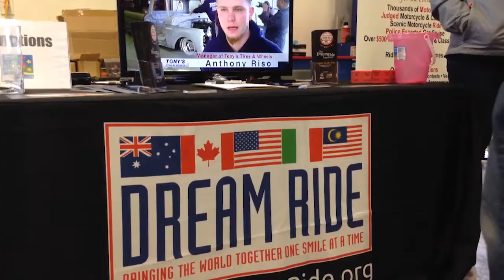The Road to Barrett-Jackson Week 6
Thank you to all our supporters who came out to Grills and Grilles! Although the weather wasn't in our favor, it still was a great day. Thank you to Radio 104.1, New York Pickle Deli, Turnpike Motors, and Swag Custom Rides for supporting us in this project!